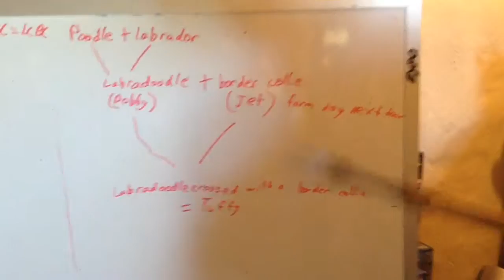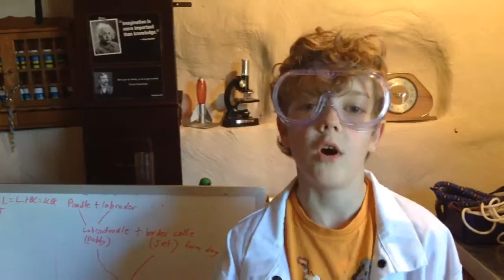Ranger's Pet Project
Ranger made this film about his dog, Tuffy, for his school pet project.